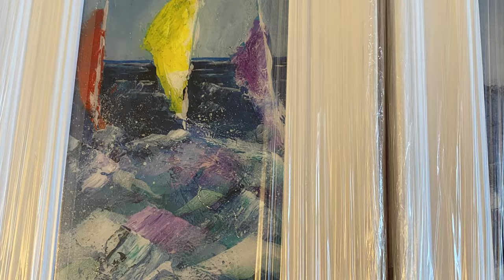How I mix and use 1-1 resin for my acrylic art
Hi everyone,

I’m currently working on my kimthane.com website so please excuse any navigation problems. 😄

MY CREATIVE FABRICA FAN BASE

🍩🍰☕️To donate to my "Coffee/CakeSUPPORTme" please go - this will go towards helping me create more content for the channel

🌸 Feel free to join my Facebook group ‘Machine Embroidery & Sewing Community’

🎼 MUSIC from STORYBLOCKS through LUMAFUSION

Cricut air 2
Applique scissors
Canon Camera setup
Camera Tripod
Apple iPad Pro
Apple Pencil
Apple iMac pc
Pink A1 Cutting Mat
Epson Printer 7700
HP Laptop
Ring Light Equipment
Heat Press
Cut Away stabiliser
Fabric Ruler
Snap fasteners
Fiskars label maker
Card Stock for Labels
Rotary Cutter
Prym Turning Tool
Stitch & Tearaway Stabiliser
Heat & Bond Lite(for my appliqués)
MY SINGER MACHINE
Recommended sewing machine
Recommended Serger/overlocker
Elastic for Scrunchies
Water soluble stabiliser
20 metres cutaway stabiliser
DYMO Thermal Printer
STICKER PAPER Vinyl GLOSSY
STICKER PAPER Vinyl MATT
LED LIGHTS FOR ROOM
WASHAWAY TAPE
SMART PHONE GRIP FOR TRIPOD _
KAM SNAPS AND TOOL
FABRIC CHALK
DRESS MAKING PINS - FLAT
EMBROIDERY VINYL
TURN LOCKS FOR PURSES
MORE EMBROIDERY/BOW VINYL
BOW MAKING KIT
MY SCISSORS
BEGINNERS GUIDE TO SERGER PLUS PATTERNS